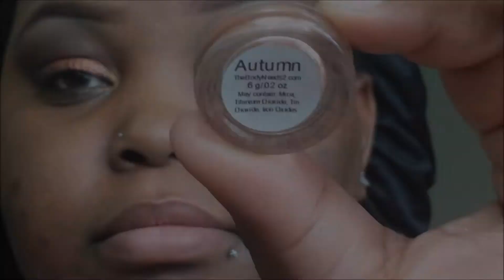FOTD 2015 Glam Look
Happpy New Year.